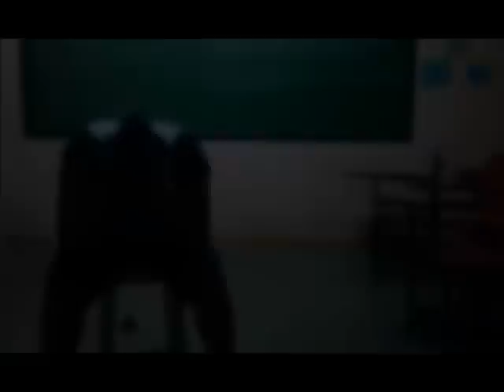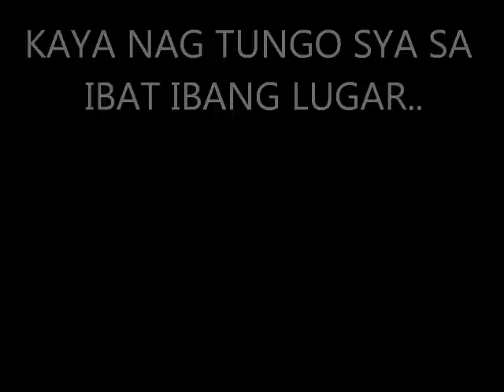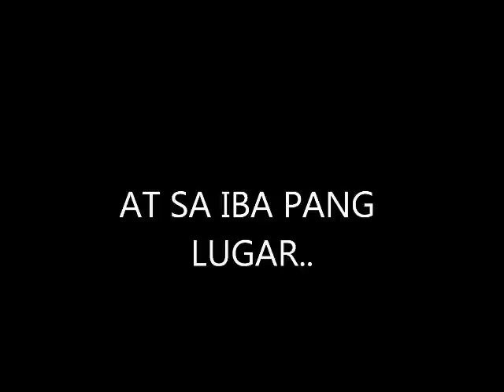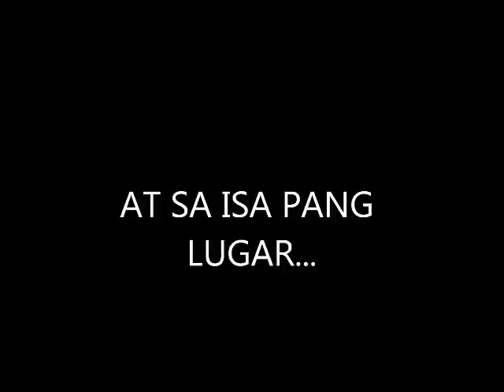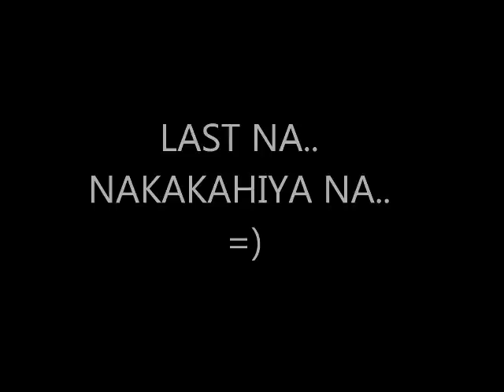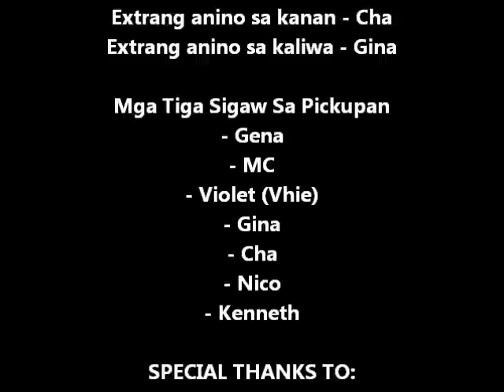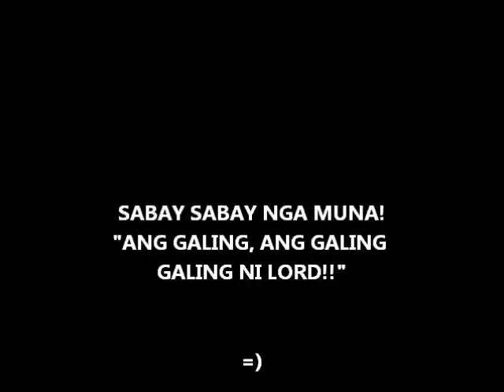RJA FULL GEARED - Recollection 2011 (Modernong Halimbawa ng Spiritual Warfare)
Ito ay isang Videong ginawa upang ipakita ang isang modernong halimbawa ng spiritual warfare..
Ito ay simpleng katuwaan lang sa gabi ng RJA RECOLLECTION 2k11..
Isang Video na ginamit sa kanilang F- Night.. =))